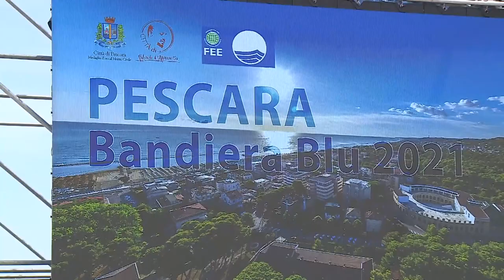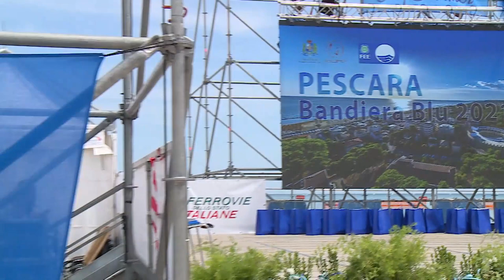Pescara. Sold out ad agosto in città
Spiagge gremite con alberghi e strutture ricettive che registrano il tutto esaurito. A Pescara è un agosto da record grazie anche alla bandiera blu